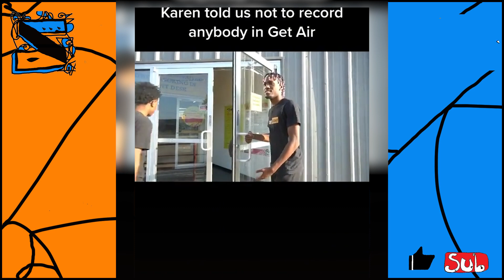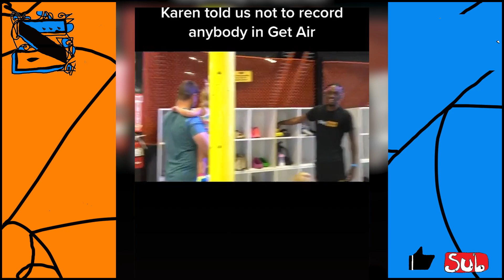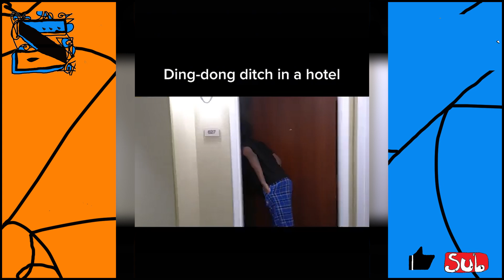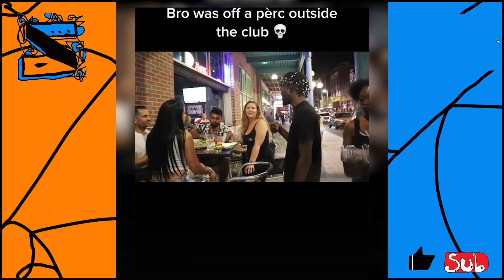!Zoomer's Daydrian Comp #6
The coolest monkey in the jungle
Like and Sub!
Let me know what you thought! Comment